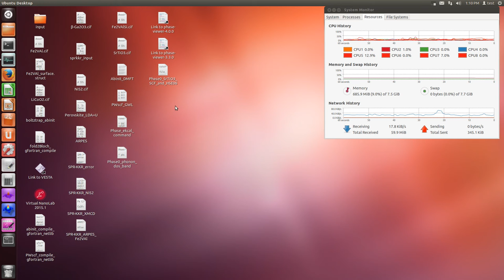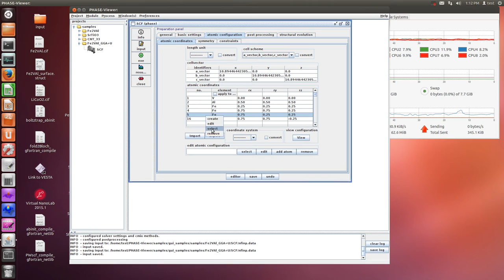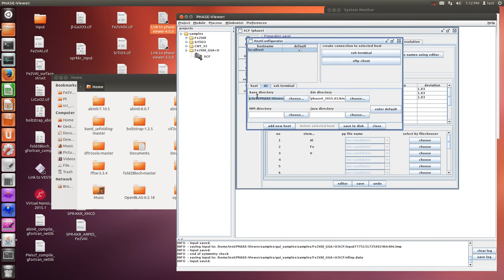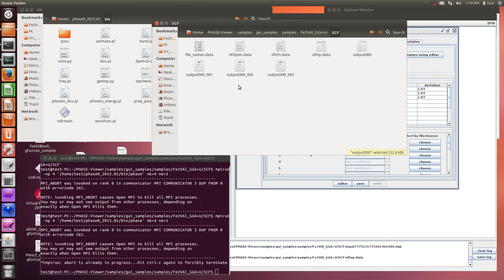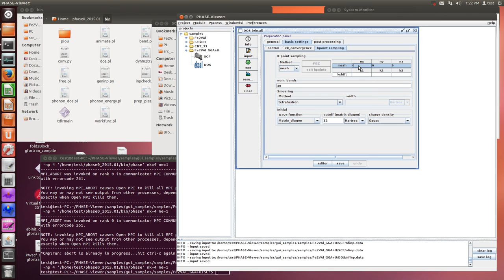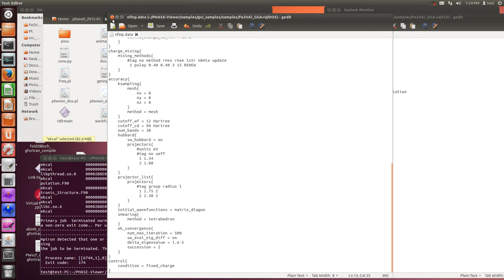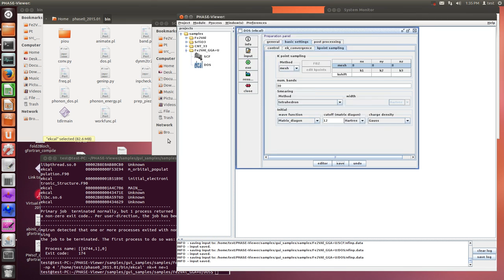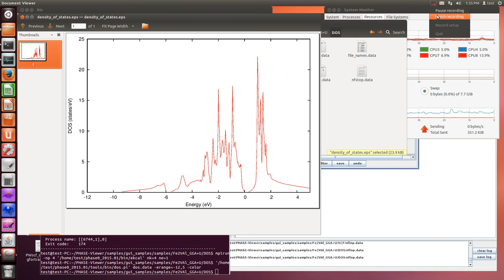Phase0 (Fe2VAl{FCC}, GGA+U, Phase-viewer and DOS after SCF)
command

* DOS (ekcal)
$HOME/phase0_2015.01/bin/ekcal (less than symbol) file_names.data nk=4 ne=1
$HOME/phase0_2015.01/tools/bin/dos.pl dos.data' -erange=-12,5 -color

* band (ekcal)
$HOME/phase0_2015.01/tools/bin/band.pl nfenergy.data bandkpt.in -erange=-10,5 -color -with_fermi

* DOS (ekcal, phase)
  dos.pl dos.data -erange=-13,5 -color
  For dos.pl, look at phase0_2015.01/doc/phase0_2015-en.pdf or phase0_2015.01/doc/phase0_2015-ja.pdf
  dos.pl DosData -erange=Emin,Emax -einc=dE -dosrange=DOSmin,DOSmax -dosinc=dDOS -title=STRING -with_fermi -width=SIZE -font=SIZE -color -mode={total|layer|atom|projected} -epsf={yes|no} -data={yes|no}

* band (ekcal)
  band.pl nfenergy.data bandkpt_fcc_xglux.in -erange=-13,5 -color
  For band.pl, look at phase0_2015.01/doc/phase0_2015-en.pdf or phase0_2015.01/doc/phase0_2015-ja.pdf
  band.pl EnergyDataFile KpointFile -erange=Emin,Emax
-einc=dE -ptype={solid_circles|lines} -with_fermi -width=SIZE –color